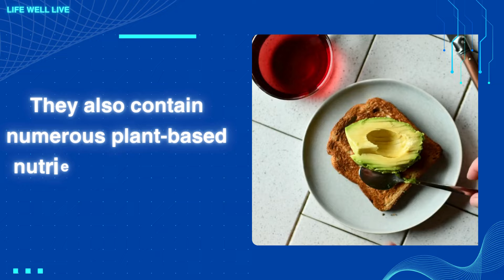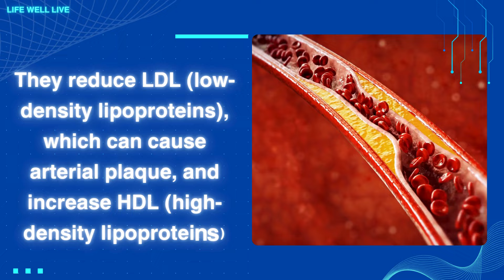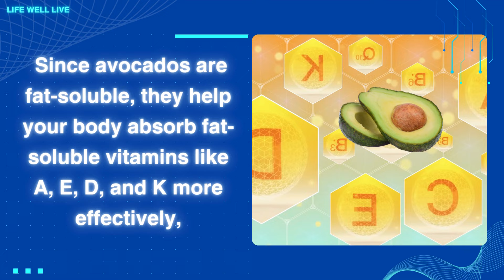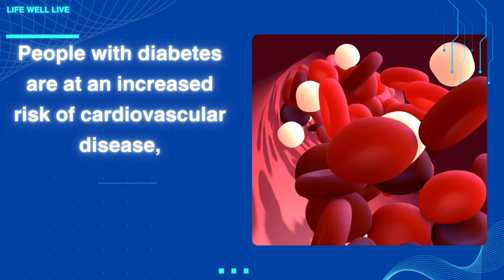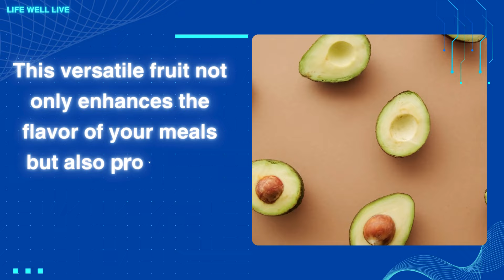The SECRET POWER of AVOCADOS Accelerate Your Healing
Welcome to Life Well Live! I hope you and your family are doing well. Today, we're diving into the remarkable benefits of one superfruit that often gets overlooked: the avocado. This powerhouse of nutrition is loaded with medicinal properties that can greatly enhance your health.
Avocados are rich in potassium, fiber, and vitamins B, E, and C. They also contain numerous plant-based nutrients and are low in carbs. The high content of healthy fats in avocados is truly beneficial for your body. These fats serve as your primary energy source, fueling most of your bodily functions.